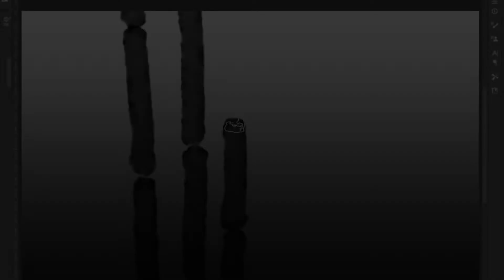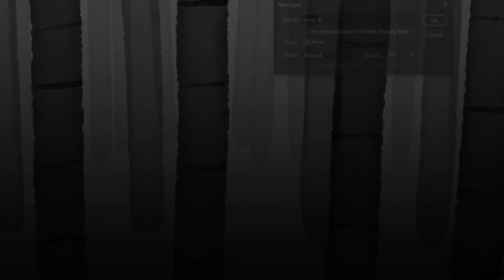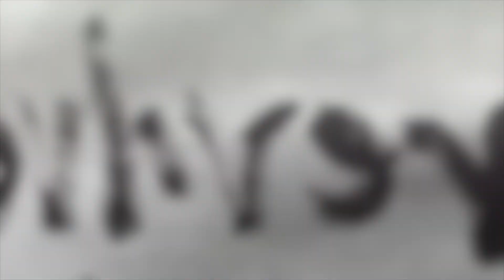The Bamboo Forest Long Walk - Images & Words/Will Shintani Music/Gozu Mezu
Images by Will Shintani